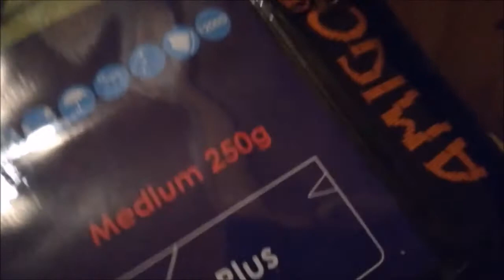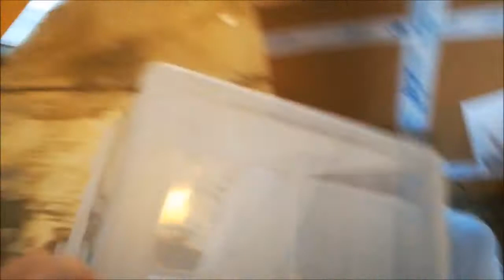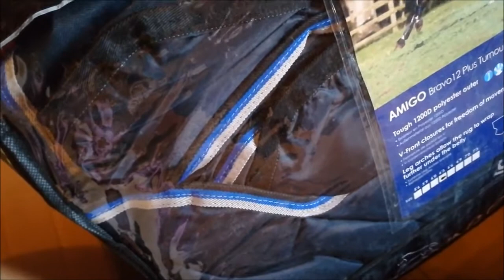Vlogg Forberedelser til min nye hest skal komme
En uke med forberedelser til Debora skal komme.